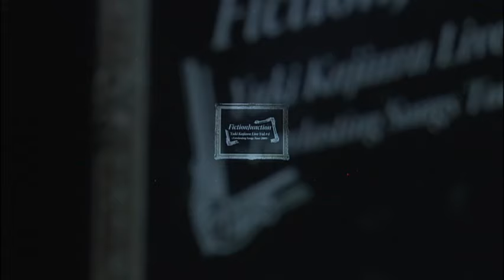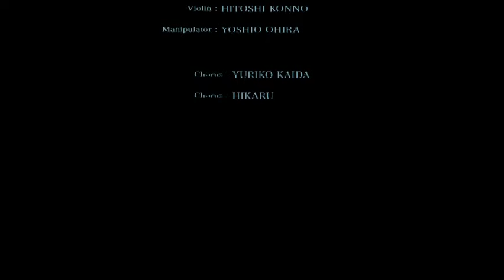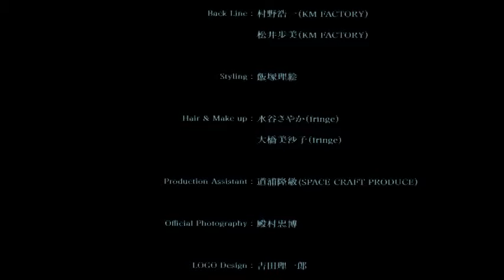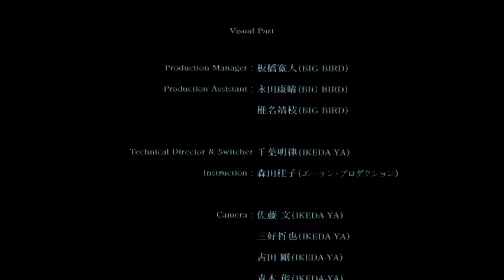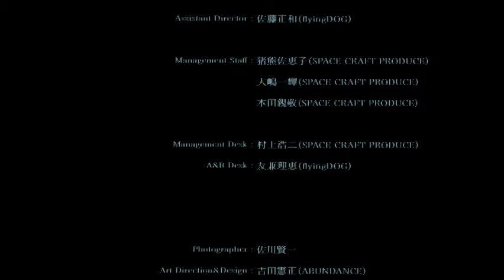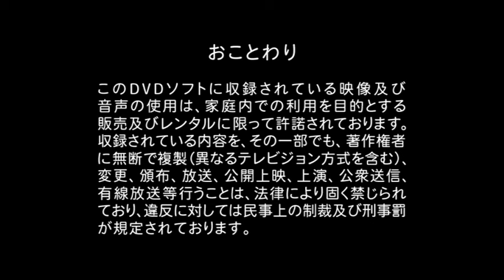FictionJunction YUUKA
FictionJunction YUUKA Yuki Kajiura LIVE vol.#4 PART 1